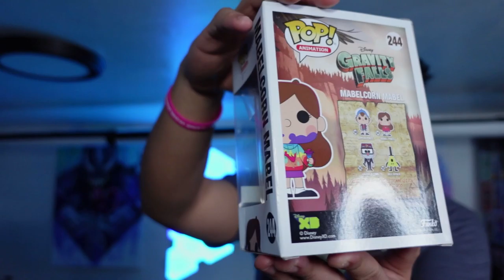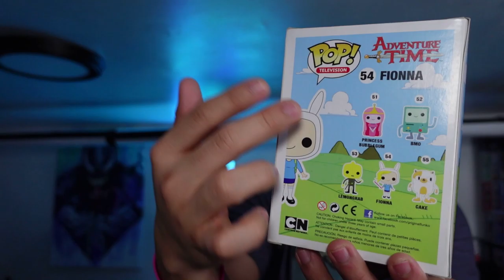UNBOXING MEGA GRAILS FOR MY COLLECTION!!!!